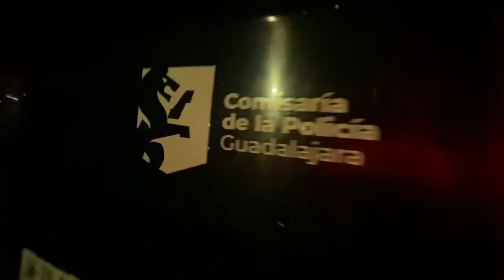Un hombre fue asesinado con un arma punzo cortante en la Colonia Rancho Blanco de Guadalajara